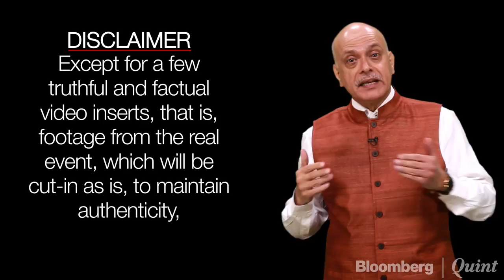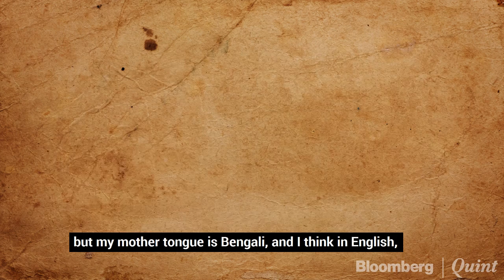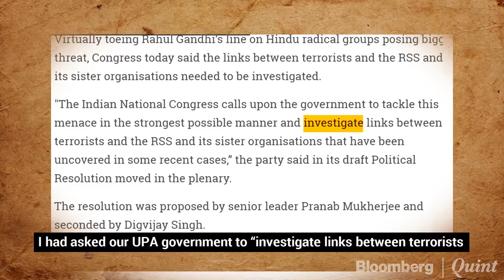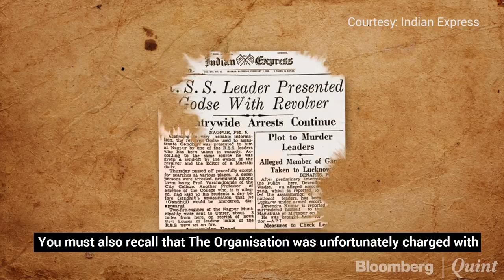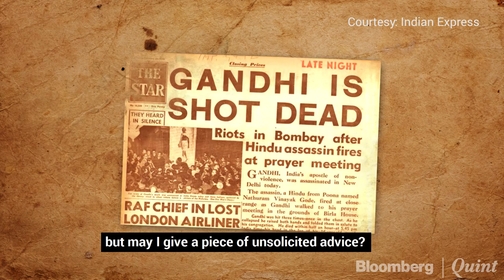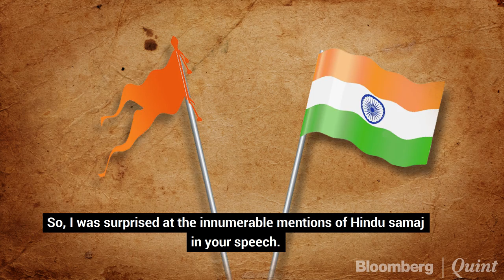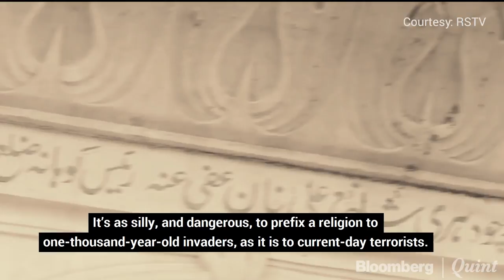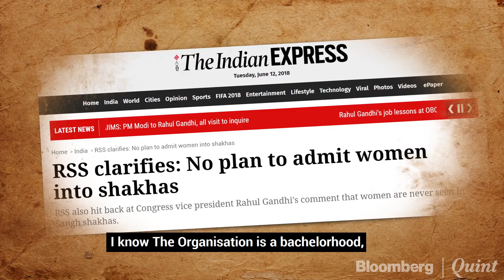Hey Nagpur, This Is How It Could Have Played Out; Alas!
A fictional account of what happened when a former President of India shared the stage with the RSS Sarsanghchalak.